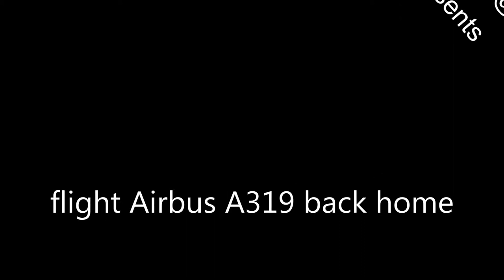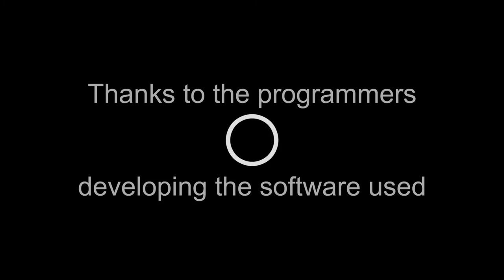2013 flight back home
Airbus A319 wing view take offs and landings from Barcelona via Milano to Amsterdam 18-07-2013